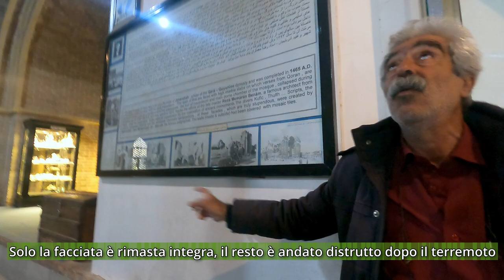Tabriz: primo dolce assaggio dell’Iran 🇮🇷😉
Inizio a visitare l’Iran è l’antica Persia, tra curiosità e timori.
Fortunatamente sono in compagnia di altri viaggiatori ed insieme iniziamo ad esplorare la città e le sue bellezze, rendendoci presto conto che la situazione nel paese è ben diversa da quanto possiamo percepire esternamente. La calma è la quiete regnano in ogni angolo della città che si lascia assaporare gentilmente in tutta la sua bellezza😍